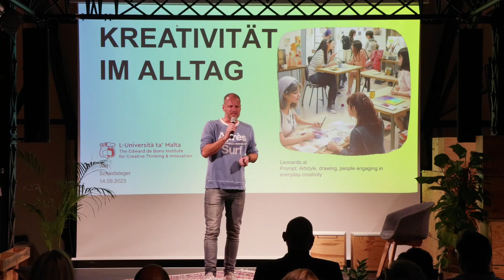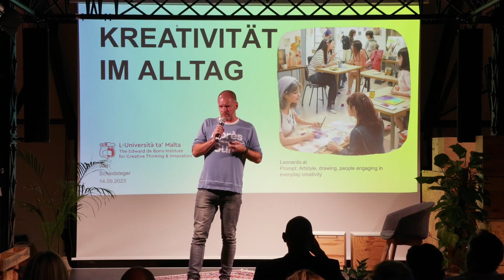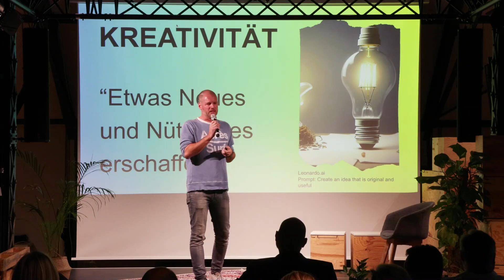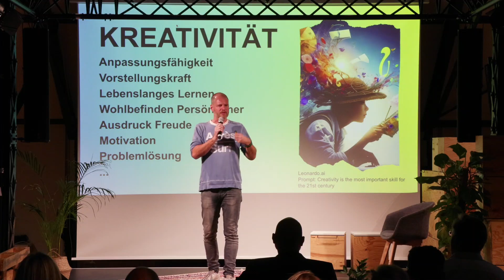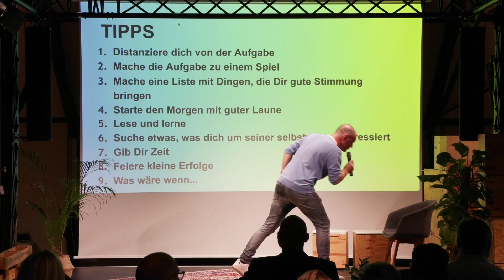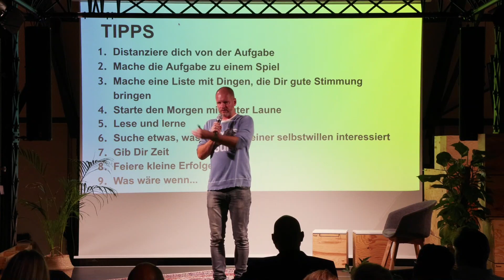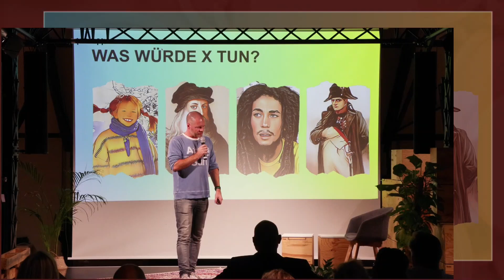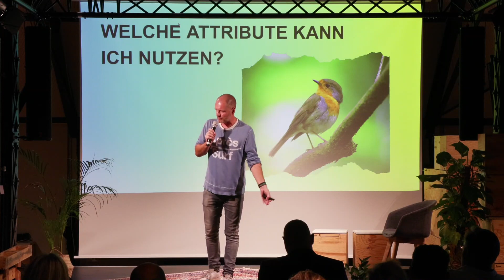12MIN.ME | IGNITE #89 | HH - Jan Scheidsteger: "Kreativität im Alltag"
Jan Scheidsteger - Student @ Edward de Bono Institut: "Kreativität im Alltag" @12min.me IGNITE #89 | HAMBURG

Was ist 12MIN.ME?

Wir verwandeln deine und unsere kostbare Zeit in ein großartiges und inspirierendes Erlebnis. Du triffst neue, spannende Leute und verbindest dich mit einer lebendigen Community, die gleichermaßen auf Bildung und Infotainment fokussiert ist.

Old meets New Economy. Unter dem Motto “Don’t waste your time!” versammeln sich bei 12min.me regelmäßig eine Vielzahl von Menschen der Generationen X, Y und Z mit unterschiedlichsten Hintergründen aus Wissenschaft, Wirtschaft, Kultur und Politik. Der Austausch ist interdisziplinär und Generationen übergreifend zu innovativen, inspirierenden und motivierenden Themen, im Rahmen der Digitalisierung und Gesellschaft.
Der Name ist Programm: drei Referenten haben exakt 12 Minuten Zeit, um ihr Thema der Community zu präsentieren. Direkt im Anschluss hat das Publikum 12 Minuten dem Vortragenden ihre Fragen zu stellen.
12min. keine Sekunde länger - unsere Uhr ist gnadenlos! Unsere Meetups finden in einer entspannten, informellen Atmosphäre mit 80-400 Teilnehmern pro Veranstaltung statt.

Quick Facts:
👉Die Teilnahme ist immer kostenlos
👉Für Getränke und Snacks soll natürlich gesorgt sein
👉Die Teilnehmerzahl ist jedes Mal begrenzt, also melde Dich verbindlich (!) an
👉Wir erwarten 70+ Teilnehmer für jedes Event
👉Du kannst dich über LinkedIn und Meetup registrieren